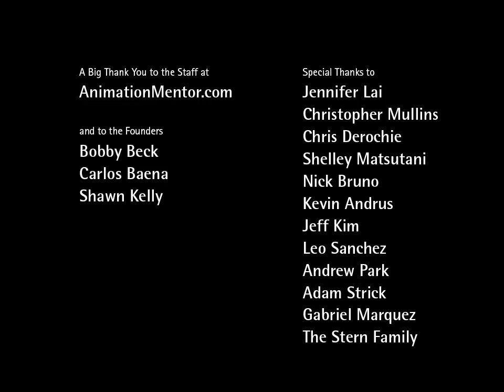Distraxion- Short Animation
A classic case of man vs. saxophone.

Written, directed and animated by Mike Stern